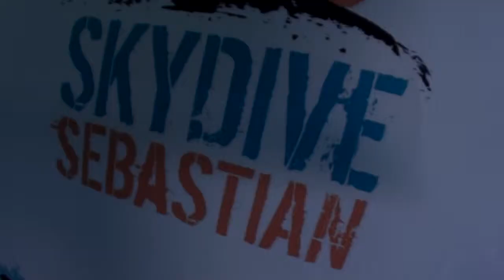Skydive Sebastian - Lori's Skydive